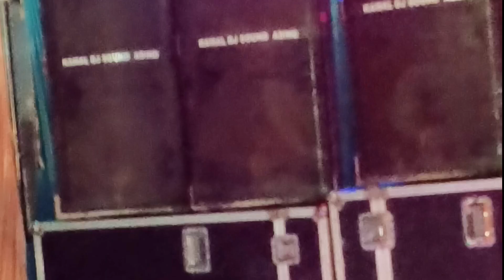Anchoring In Shambugarh Highlights |Funny Challenge|Mahila Sangeet Games|Audience Interaction Games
Top 10 Party Games | Best Party games for Adults | Couple Game | Event games Ideas | birthday party games | best Party Games | Bday party games | learn party games

party games ideas are in this video... here are
party games for ladies also. in this video you can find dinner party games for adults which can make people laugh. Also
fun inappropriate party games I have added in this list.
party games for kids are always important in a party so I added few kids games too all games are indoor party games which can be used as party games for teenagers watch the full video.

Best 7 Games for Online Events | Top Games to play on zoom | Online Event Games ( Digital Anchoring)